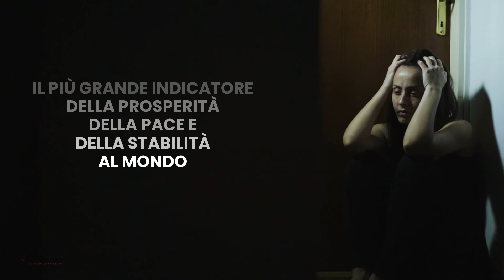THE WORLD NEEDS ITS WOMEN FOR PEACE (ITALIAN)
This video raises awareness about women's status in society, explores the correlation between the status of women, the impact of discrimination and violence against women, and that gender equality leads to peace and prosperity for all.